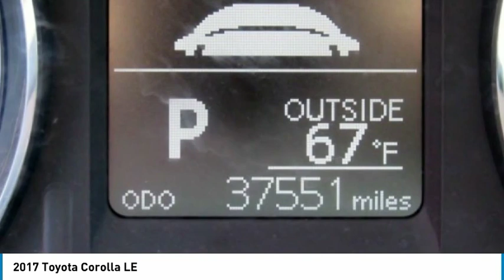2017 Toyota Corolla Cherry Hill NJ FAIR-805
2017 Toyota Corolla LE

IIHS Top Safety Pick+. Boasts 36 Highway MPG and 28 City MPG!